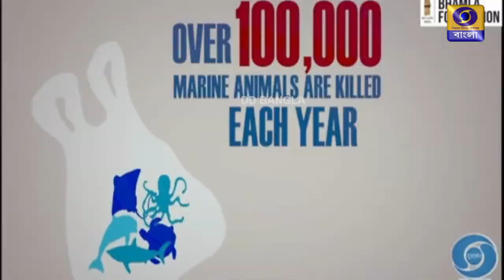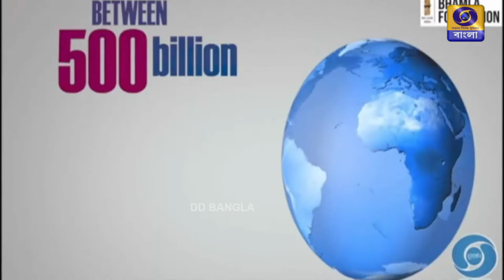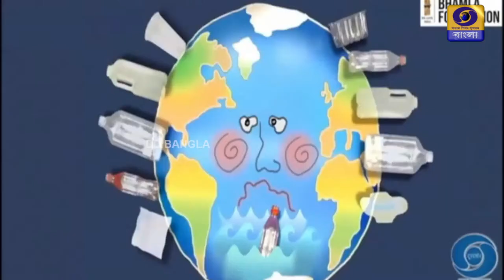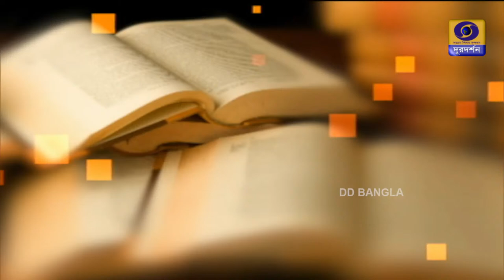Aain Kanun : Subject : Domestic Violence & Maintenance Act.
Experts: :   Nandini Bhattacharya, President, All Bengal Men's Rights Forum
                   Shyamal Kanti Baner  -  Sr. Advocate, High Court Calcutta.

Anchor:  Sri Debajyoti Banerjee
ON  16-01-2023 AT 19.30 PM